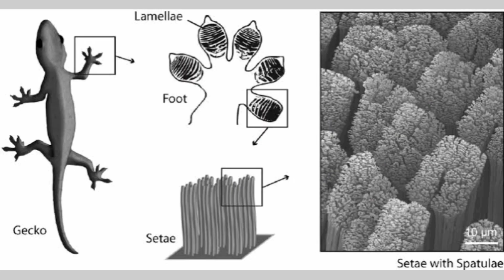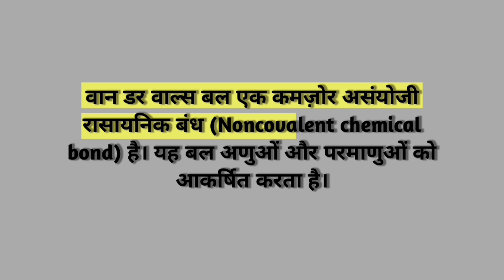Chipkali kaise Chipki diwar se | छिपकली दीवार पर कैसे चलती है ?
नमस्कार दोस्तों,
अपने घर की दीवार या छत पर छिपकली को चिपककर चलती हुई देखकर क्या आपके भी मन में यह सवाल आया है कि छिपकली दीवार या छत पर चिपककर कैसे चल लेती है और नीचे क्यों नहीं गिरती है ?
इस वीडियो में मैंने आप लोगो को यही बताया है कि छिपकली दीवार से कैसे चिपकी रहती है? ऐसा क्या कारण है कि छिपकली चलते हुए छत से गिरती क्यों नहीं है?